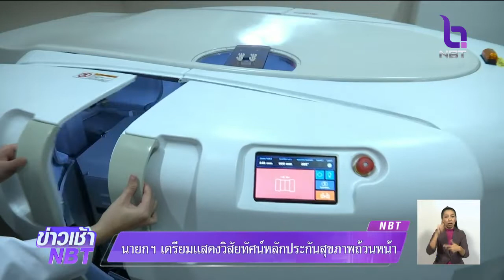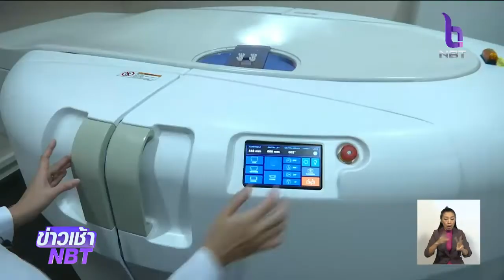นายกฯ เตรียมแสดงวิสัยทัศน์หลักประกันสุขภาพถ้วนหน้า ในการประชุมสมัชชาสหประชาชาติ สมัยสามัญ ครั้งที่74